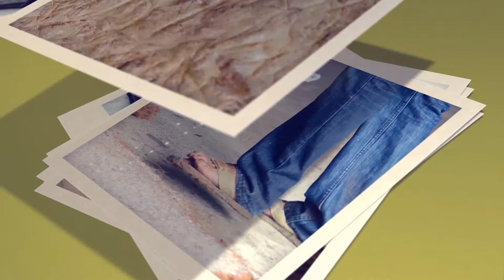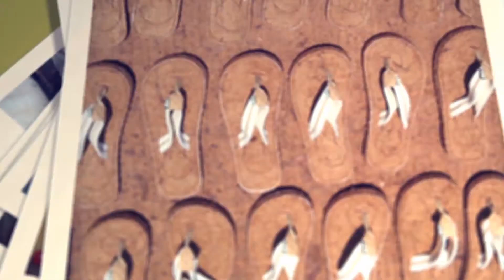Cocoze Corporate Video